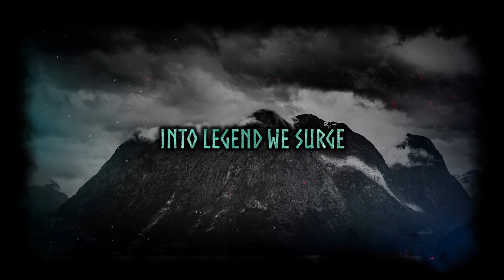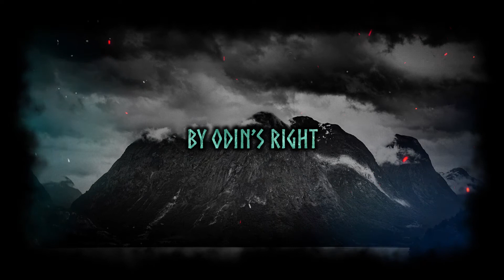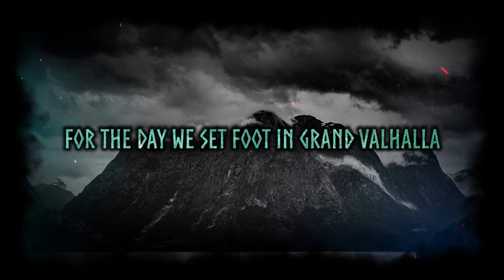[VIKING MUSIC] O Allfather (The Voice of the Ancients) [NIGHTCORE by ANAHATA + Lyrics]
NOTE: This is a NIGHTCORE remix of our own cover of this song (link above). We did NOT use ANY original assets from the band – we recreated and recorded everything from scratch.

LYRICS:

SilenceSagas speak of deeds undying
Daughters, sons, all clad in verve
Zestful, Odin’s words resounding
As the Vǫlva parts her lips to serve

Peerless on the seas of Njǫrðr
Bloodlust in the name of Týr
Hardy nigh the fjord-sea border
Wielding the axe on behalf of the Æsir

Our ancestors call

Calling
As the shield wall defends us all and
Waiting
For the day we set foot in grand Valhalla
Battle-hardened shield-maidens
Our hearts ignite
As he who falls by the cusp of twilight
For all eternity shall smite
By Odin’s right

Lusting for the vim of Asgard
Drakkars steadfast graze the waves
Glory to the Drengr vanguard
Rune-stones carven decorate our graves

Mímir, drench us in our future
Fate-bound, we hail Yggdrasil
Freyja, pray our spirits nurture
Valkyries scry who will die on the battlefield

Into legend we surge

Surging
Waiting
Battle-hardened shield-maidens
Our hearts ignite
By Odin’s right

O Allfather, hear our prayer
As our voices shake the air
As the Voice of the Ancients quakes the air
Onto Bifröst we charge

Charging
Waiting
Battle-hardened shield-maidens
Our hearts ignite
By Odin’s call

Calling (Calling)
Waiting (Waiting)
Battle-hardened shield-maidens
Our hearts ignite (Ignite)
By Odin’s right

Well shall I fight
By Odin’s right